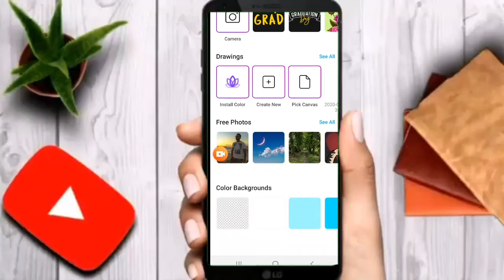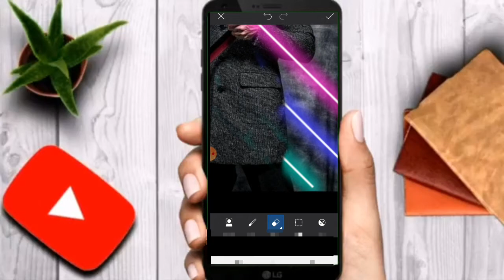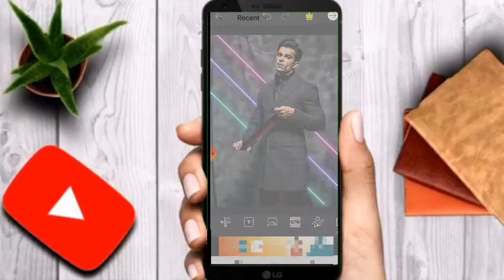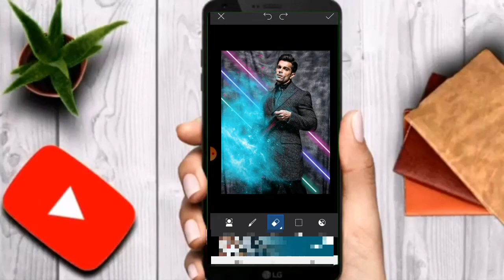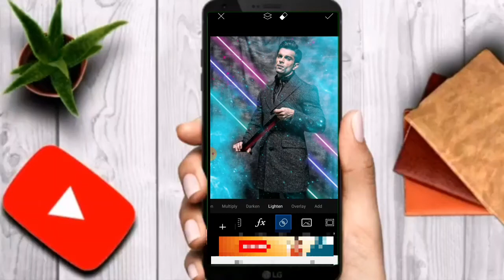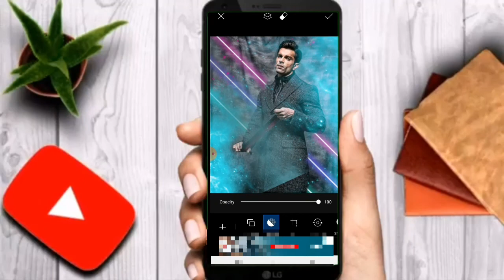Picsart Tutorial - Edit Neon and smoking Glowing (Shape/tech vuth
In this video I will show about how to editing neon and smoking
if you like this video you can click like and click sucscribe for get more video new

Learn more about how to editing

 Tech vuth tutorial /picsart editinh 2020

Animas videosubscribe loncen green sreen

Welcome to Tech vuth,
  This channel is designed to share knowledge about video and photo editing techniques across mobile  phone.Thank you